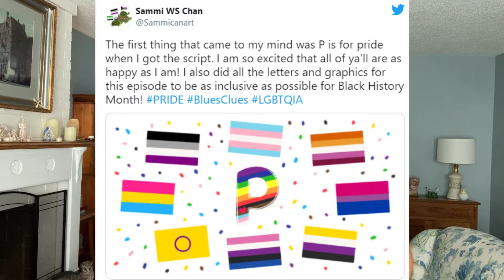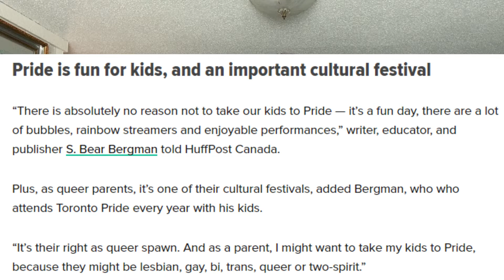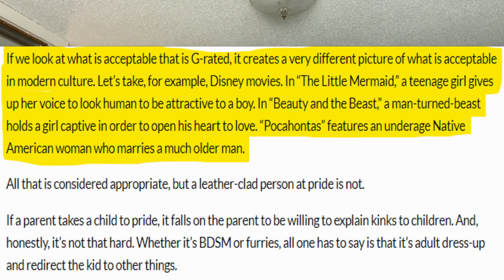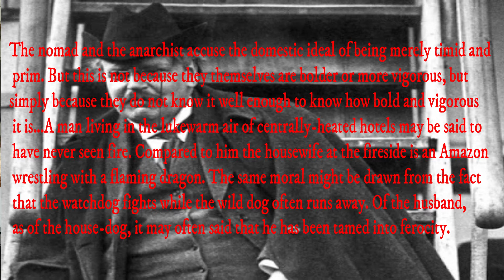Pride Month Stealing Children's Innocence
The culture--from the entire Disney Company to Netflix's Babysitter's Club--is intent on sexualizing children. And the prime reason for that is Pride Month. In the good old days, activists of the rainbow coalition told us that Pride Month and Pride in general was just about acceptance and loveislove. Now, the same activists have spun us 180 degrees and are now telling us that pride and kink go like horse and carriage and pride and kids go together like peanut butter and jelly. And the entire goal is to steal their innocence. Which is kind of a big deal when you think about it...